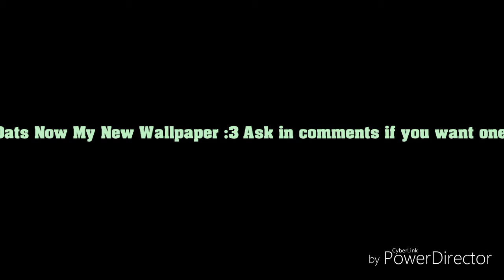Edit Gift For OwO o 💝